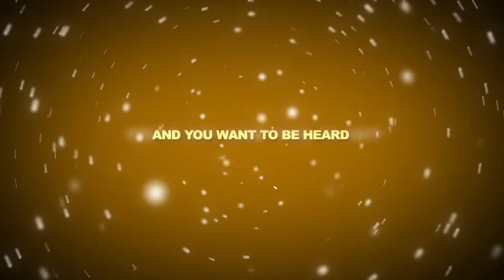NATANIEL VRESHTA 2F - Kampion ne Futboll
TURGUT ӦZAL COLLEGE - Albania/Tirana